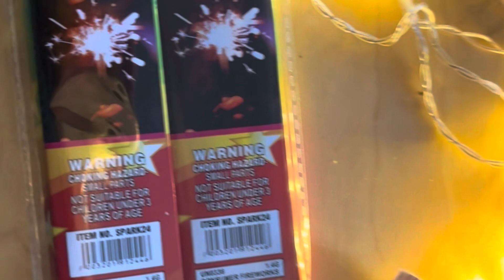Diwali 2023- Sydney අපි දිවාලි උත්සවය සමරන්නේ මෙහෙමයි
අපි දිවාලි උත්සවය සමරන්නේ මෙහෙමයි.. with lots of Indians and Sri Lankan Tamils